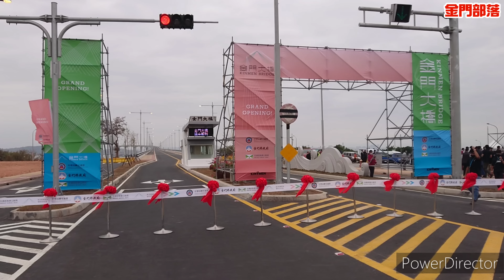【金門部落】金門大橋通車典禮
20221030金門大橋通車典禮